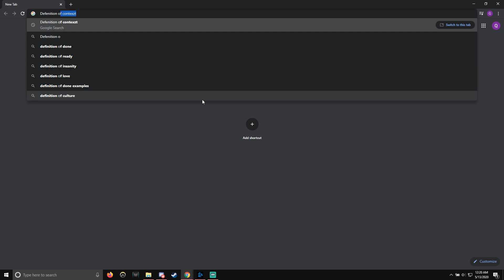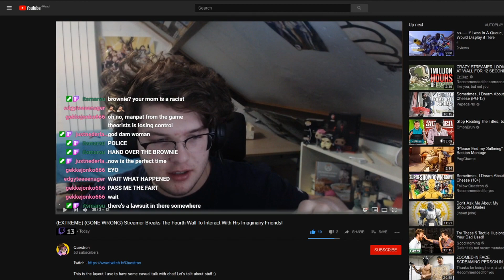The beautiful sounds of Questron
Who needs context anyway?

Watch me live @ Twitch.tv/Questron :)